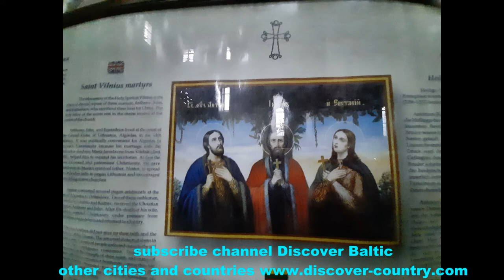Lithuania; Vilnius сity; Church of the Holy Spirit - an Orthodox church; Photo; Video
Lithuania; Vilnius сity; Church of the Holy Spirit - an Orthodox church; Initially, the wooden church was built in 1597 (stone from 1634); Heavily damaged during World War II; It has been restored our days; Photo; Video